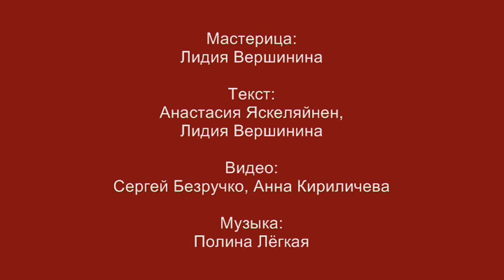Вышивка. Двусторонний шов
Демонстрация традиционного ремесла. Видео с описанием и фотографиями